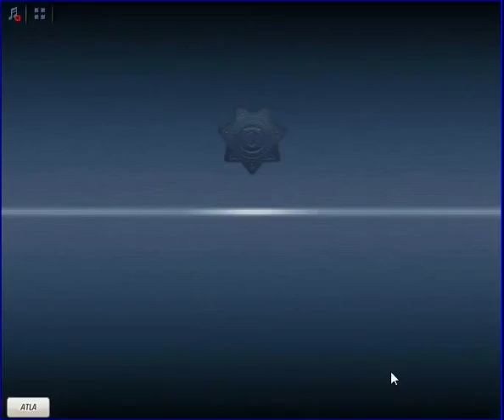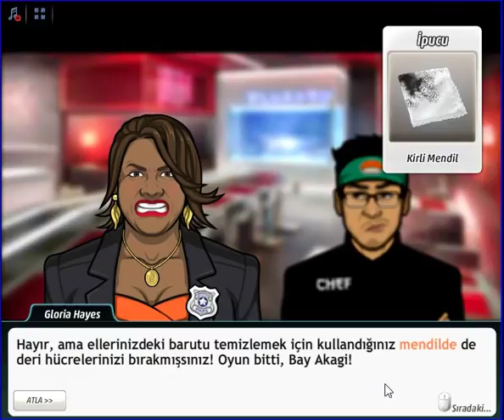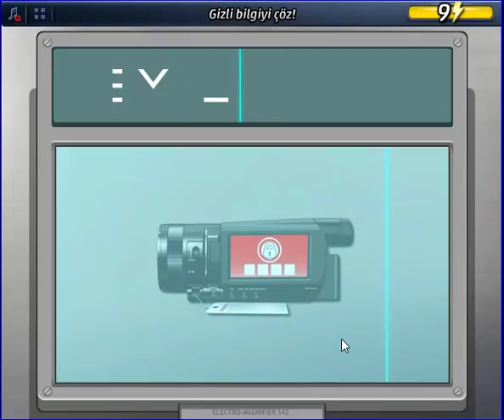Criminal Case - Conspiracy - Bir Yıldız Kaydı - Money Mile - Case # 9_6